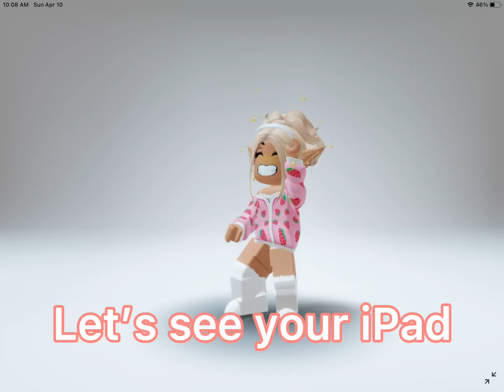Let’s see your iPad!😍